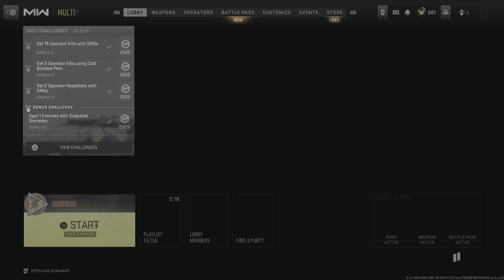Call of Duty: Modern Warfare II ~ Multiplayer Gameplay!